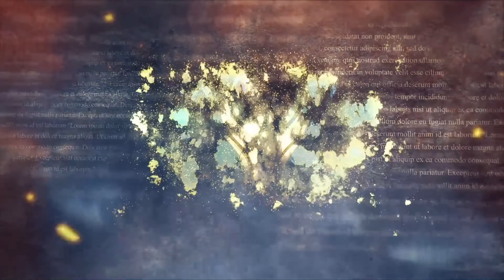Final Fantasy VII Rebirth | Desafío épico: Tifa vs. Los diligentes (Desafíos de Chadley) MUY FÁCIL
Hola muy buenas a todos, bienvenidos a este vídeo en el que enseñaré cómo completar el Desafío épico: Tifa vs. Los diligentes en Final Fantasy VII Rebirth.

El método que uso para completar este desafío es el de usar la magia Paro y ataques básicos para dejar vulnerables a los enemigos y matarlos rápido.

El equipamiento, mejoras de arma, habilidades y materias que indico son las que recomiendo para este método en concreto. En la descripción del vídeo encontraréis consejos para completar cada ronda.

Tendremos que completar todos los desafíos de Chadley para conseguir el logro / trofeo La pesadilla de los píxeles y también para conseguir uno de los tesoros de Johnny para conseguir sus 4 logros / trofeos correspondientes.

La pesadilla de los píxeles - Por haber superado todos los desafíos del simulador de combate de Chadley.
Una amistad de una estrella - Por haber desbloqueado la colección de Johnny y reunido diez artículos para exponer en ella.
Una amistad de tres estrellas - Por haber desbloqueado la colección de Johnny y reunido treinta artículos para exponer en ella.
Una amistad de cinco estrellas - Por haber desbloqueado la colección de Johnny y reunido sesenta artículos para exponer en ella.
Una amistad de siete estrellas - Por haber informado a Johnny de que has completado su colección.

Campeão virtual - Conclua todas as simulações de combate do Chadley.
Estabelecimento promissor - Desbloqueie a coleção na Pousada Beira-mar do Johnny e doe 10 itens.
Hotel 3 estrelas - Desbloqueie a coleção na Pousada Beira-mar do Johnny e doe 30 itens.
Hotel 5 estrelas - Desbloqueie a coleção na Pousada Beira-mar do Johnny e doe 60 itens.
Hotel 7 estrelas - Informe ao Johnny que você doou todos os itens possíveis para a coleção dele.

Virtually Renowned - Complete all of Chadley's combat simulations.
1-Star Startup - Donate 10 items to the treasure trove at Johnny's Seaside Inn.
3-Star Hotel - Donate 30 items to the treasure trove at Johnny's Seaside Inn.
5-Star Hotel - Donate 60 items to the treasure trove at Johnny's Seaside Inn.
7-Star Hotel - Inform Johnny that you have donated all possible items to his treasure trove.

0:00 Información básica

0:12 Equipamiento, mejoras de arma, habilidades y materias
1:21 Desafío épico: Tifa vs. Los diligentes

1:58 Ronda 1: Corre hacia los enemigos y cuando veas que se levantar usa el Límite. Solo tendrás que golpear un par de veces más a cada uno para rematarlos.

2:30 Ronda 2: Nada más comenzar usa Técnica secreta a, después usa el Límite y ataca para rellenar un segmento de la barra de BTC. Cuando huye hasta que haga su ataque Abrazo mortal y cuando termine de hacer el tercer ataque prepárate para lanzarle Paro.

En cuanto se quede parado ataca solo con ataques básicos sin para hasta llenar su barra de fatiga para que quede vulnerable. En ese momento usa las técnicas de Tifa para subir el % de vulnerabilidad y mátalo con unos Taconazos.

3:33 Ronda 3: Comienza la ronda exactamente como la anterior. Después da vueltas esquivando y espera a que haga su ataque Almádena, en cuanto impacte en el suelo haz un ataque básico para ir a golpearle y quedará fatigado.

De nuevo ataca solo con ataques básicos para rellenar la barra, antes de se levante realiza un Taconazo y huye. Repite el proceso 2-3 veces para que quede vulnerable y remátalo como al enemigo anterior.

5:15 Ronda 4: En este caso usa Bomba sónica para conseguir Bravura y Fe y después realiza el Límite. Golpéale un par de veces más para llenar una barra de BTC y lánzale Paro. En cuando se quede quieto golpéale con ataques básicos sin parar y en cuanto puedas usa Aero++ para matarle.

6:14 Ronda 5: Empieza el combate con Técnica secreta a, después cuando puedas usa Bio++ para que vaya perdiendo vida y le suba la barra de fatiga. Cuando la barra de fatiga esté más o menos a la mitad intentará usar un escudo, pero debes usar rápidamente el Límite para dejarlo más fatigado y después Paro.

Cuando ya esté quieto usa ataques básicos hasta dejarle vulnerable, luego combos para subir el % y remátalo con Taconazos